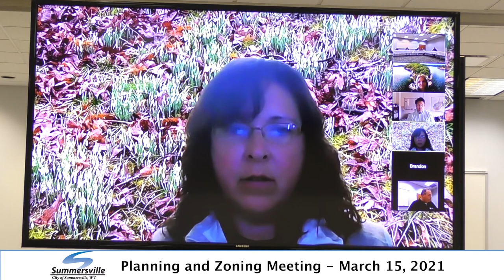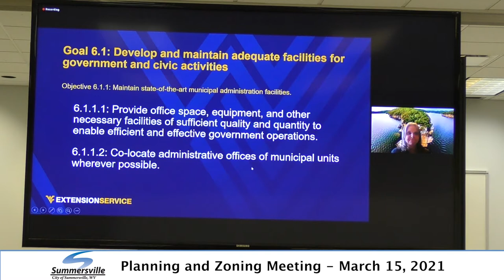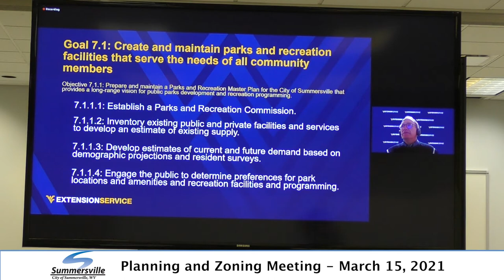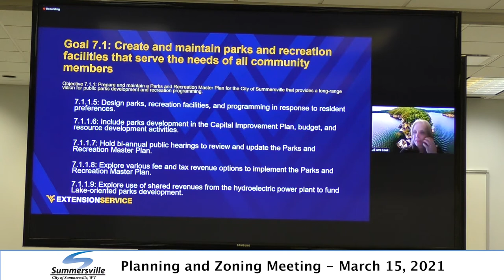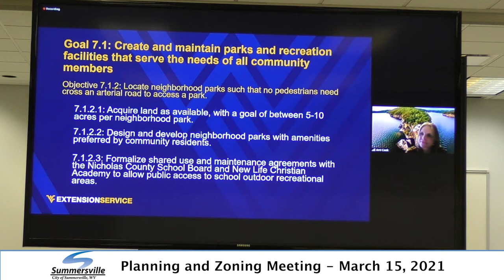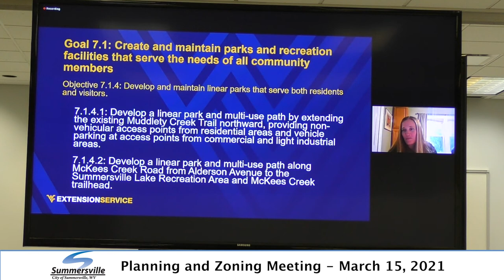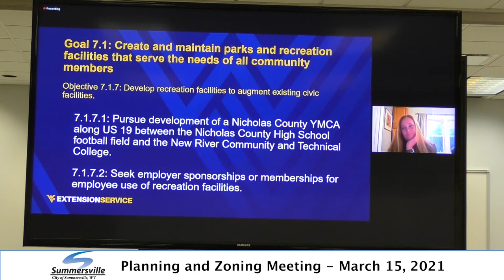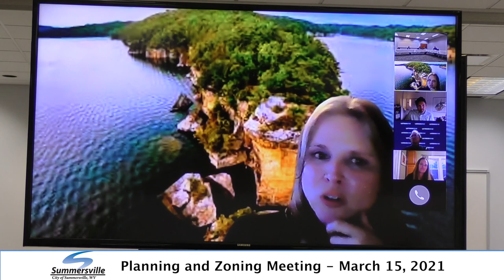Plan and Zone 3 15 21